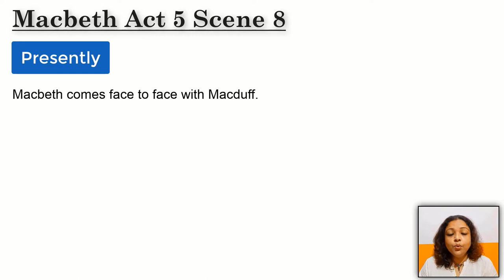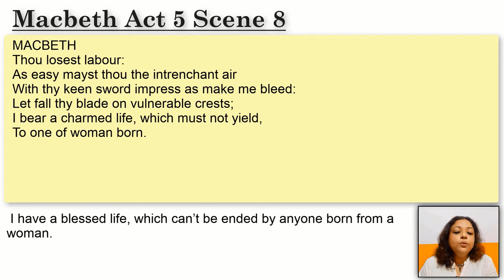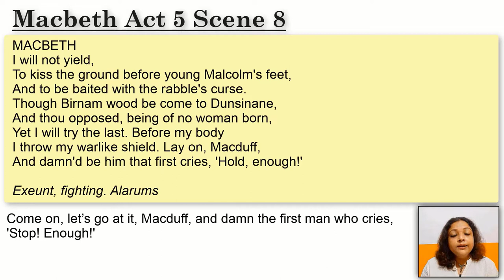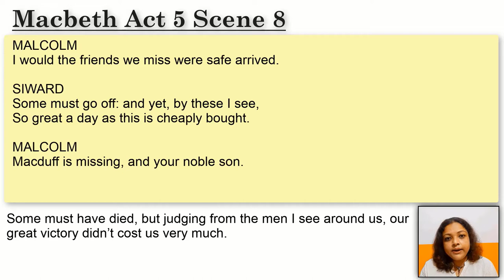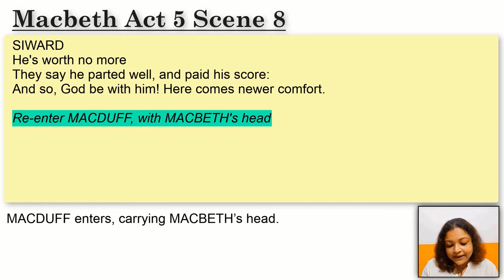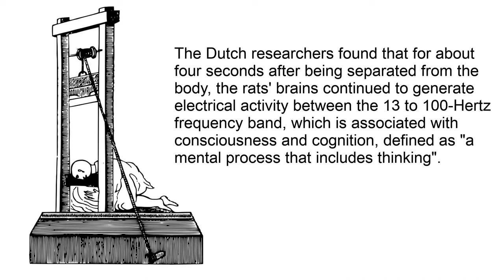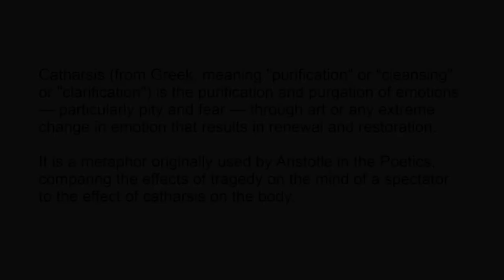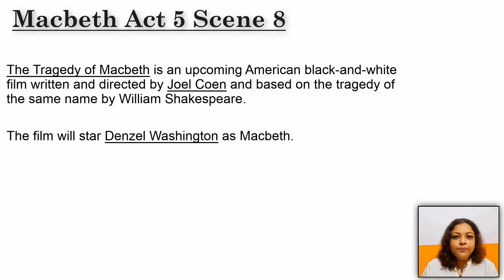Macbeth | Act5 Scene 8 | Line by Line Analysis | Nibblepop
Macbeth Act 5 Scene 8 is the final resolution of the play where Macbeth faces his end and Scotland is relieved of his tyranny. The multiple emotions of pity and fear are subsequently released in a catharsis as the audience witnesses the fall of ambition and misguided evil. This video is a detailed line-by-line analysis of this important finale of the play with insightful observation on poetic justice and death. a must-watch for students of literature struggling with Shakespeare.